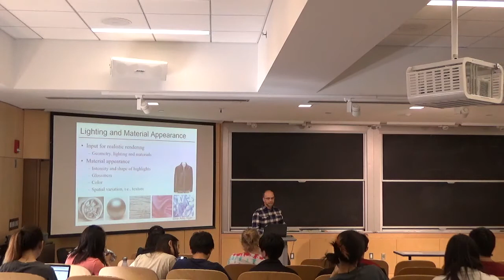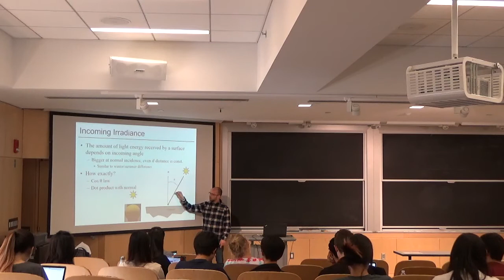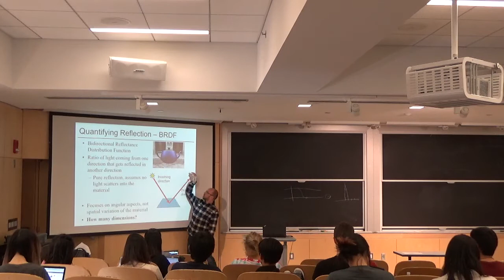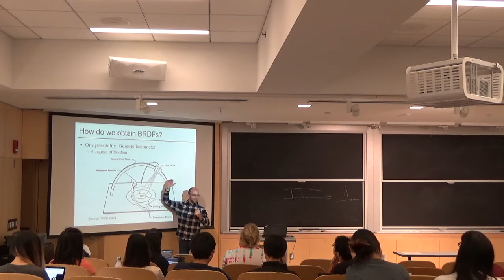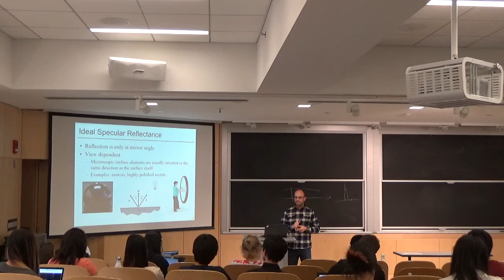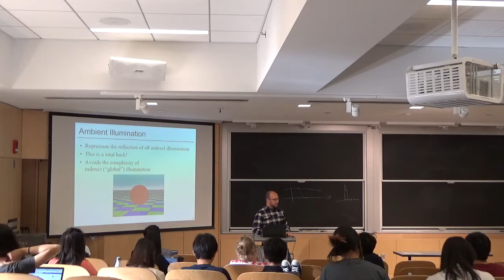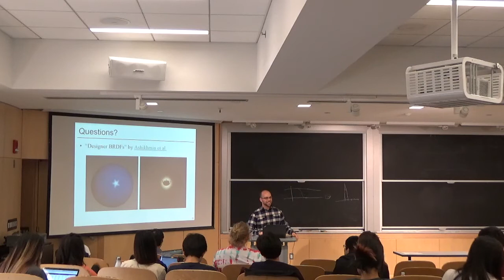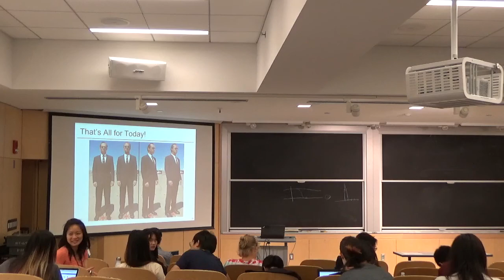Introduction to computer graphics, lecture 13: Shading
Instructor:  Justin Solomon